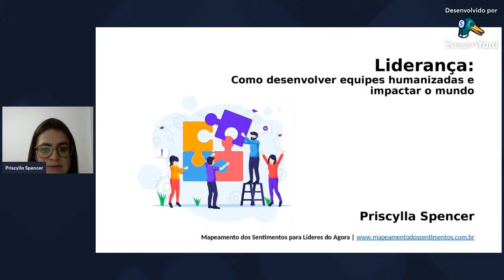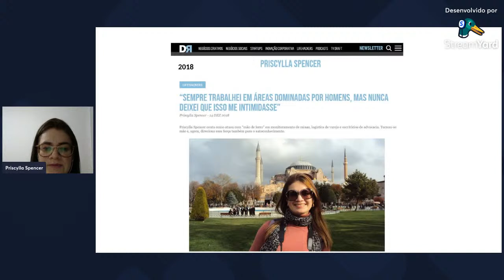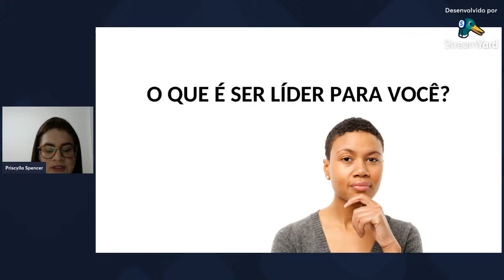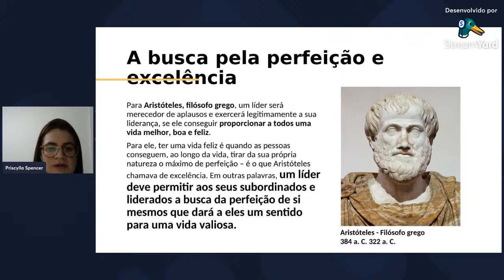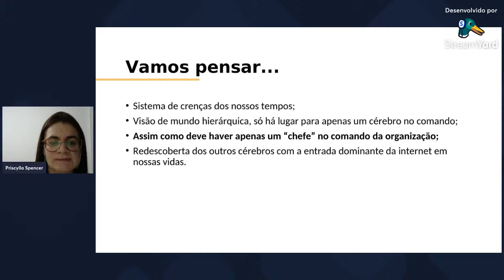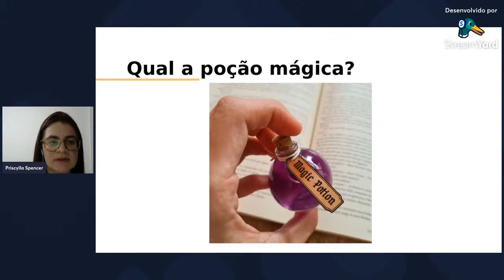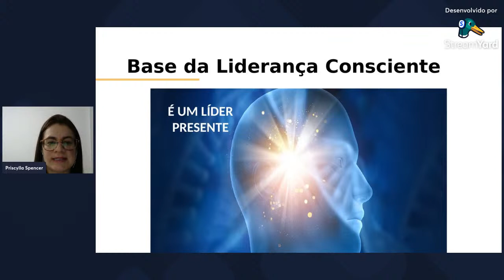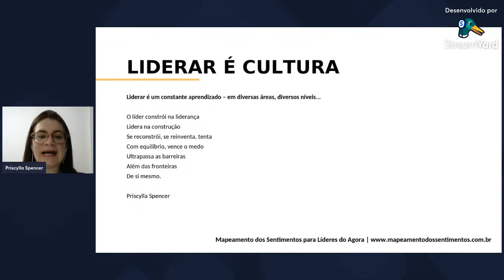Workshop - Liderança: como desenvolver equipes humanizadas e impactar o mundo